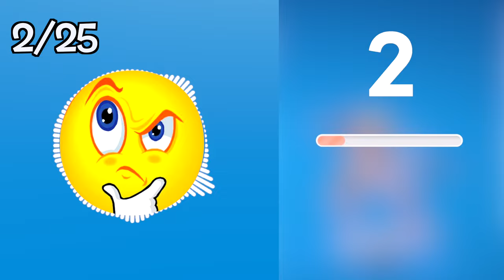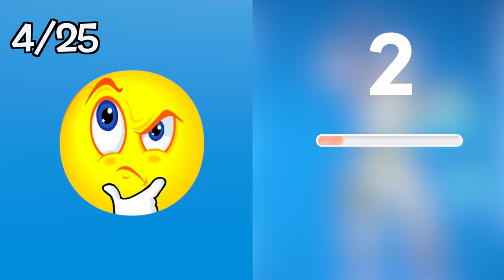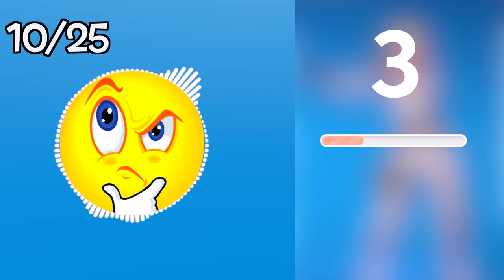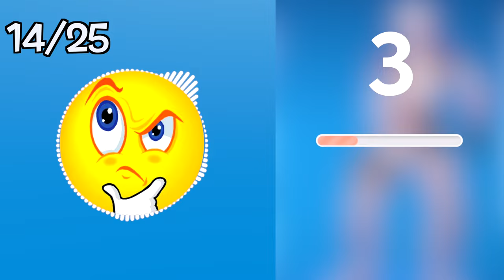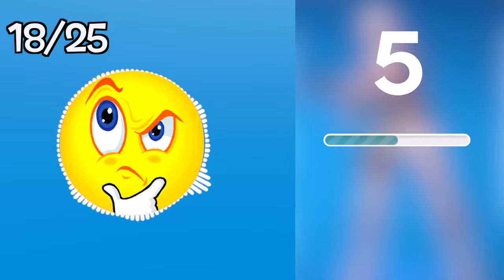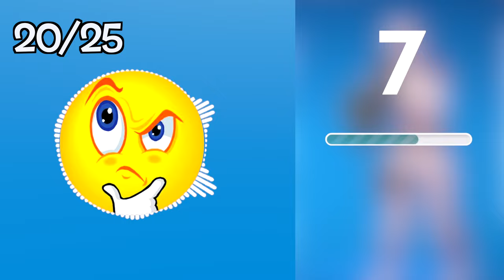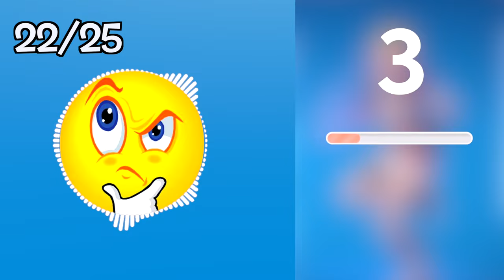GUESS THE FORTNITE EMOTE BY THE MUSIC - #2 FORTNITE CHALLENGE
Welcome to another exciting video on the channel!
In this challenge, you'll need to prove you’ve got a sharp
ear and know Fortnite dances inside and out.
Can you guess the dances just by hearing them slowly?

Let us know your score in the comments and don’t forget
How many wins can you achieve?
How Many Emote Dances Did You Guess?

¿Cuántos bailes de emoticones adivinaste?
¡Comenta abajo!